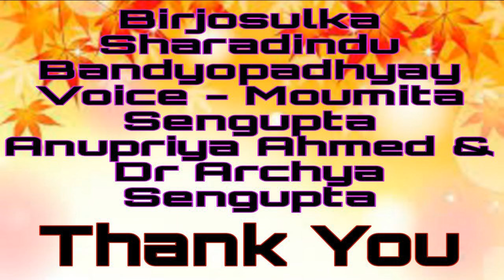Birjoshulka | Sharadindu Bandyopadhyay| Bengali Audio Books | Audio Story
Birjoshulka
Sharadindu Bandyopadhyay
Bengali Audio Books
Audio Story